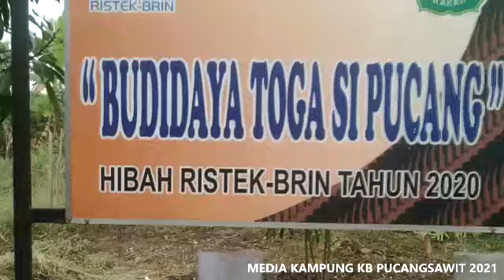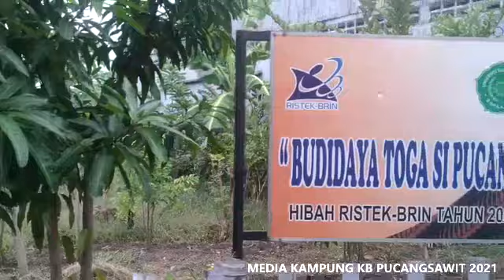Panen Jahe Hasil Budidaya TOGA Kampung KB Pucangsawit, Surakarta - Universitas Aisyiyah Surakarta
Kegiatan Tim Pengabdian Kepada Masyarakat Universitas 'Aisyiyah Surakarta melalui kegiatan panen tanaman jahe sebagai hasil budidaya TOGA di Kampung KB Pucangsawit, Kota Surakarta.